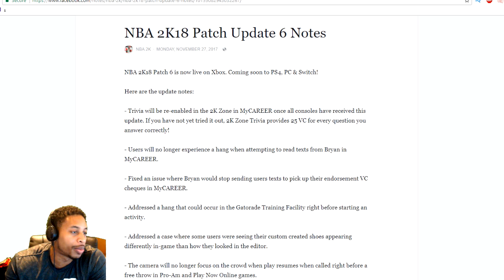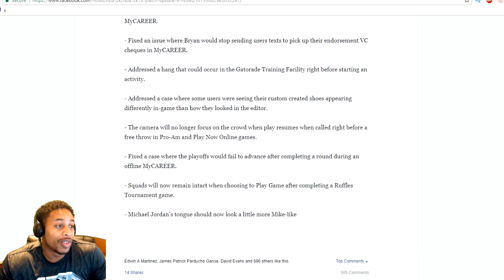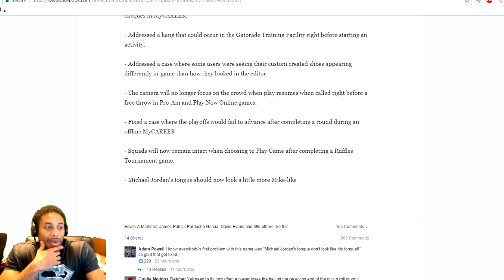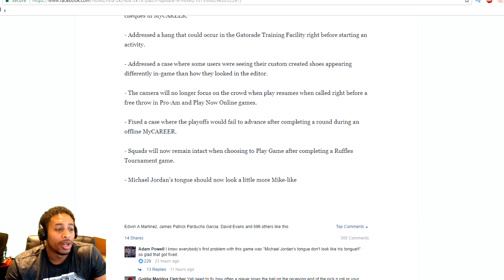NBA 2K18 PATCH 6 PATCH NOTES - HOW BRYAN TRIED TO SAVE US ALL - THIS PATCH IS USELESS